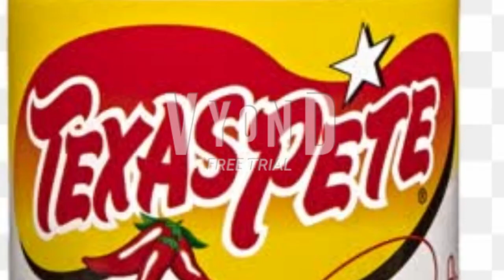Homestar runner error 1: Weirdest video ever.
Inspired by norbika9studios.